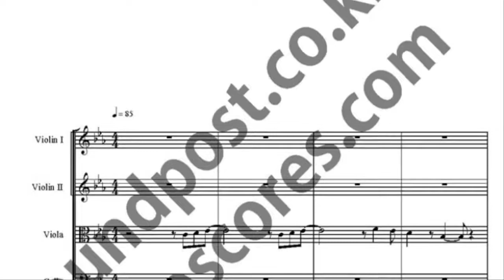Gloomy Day music sheet